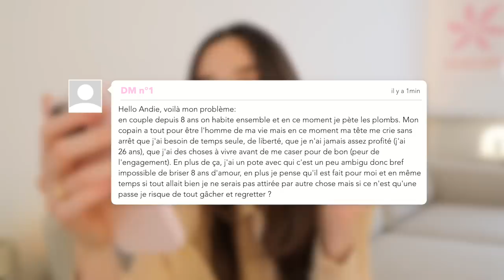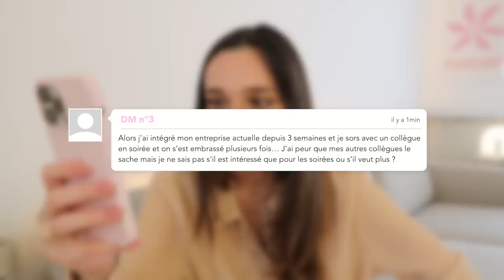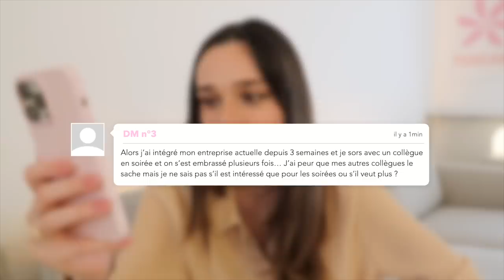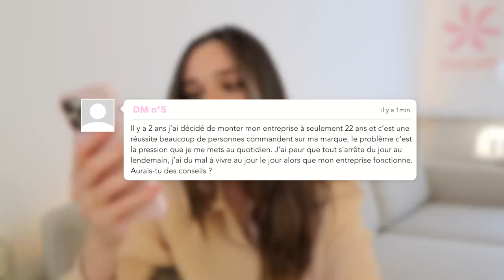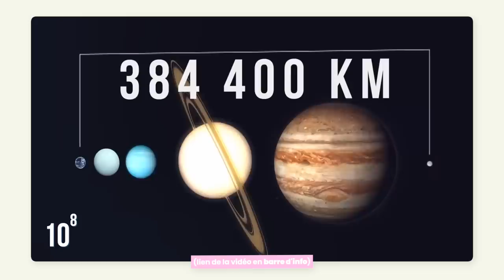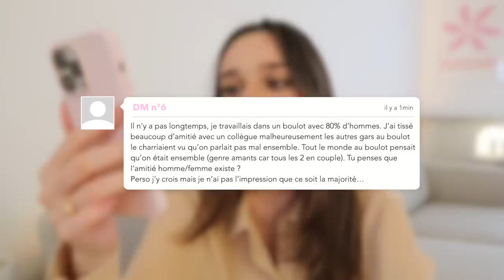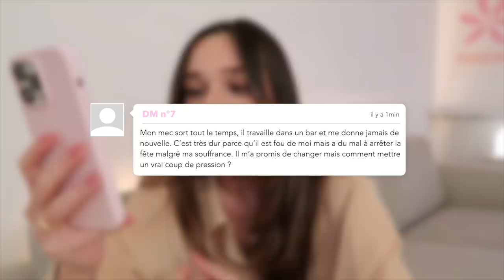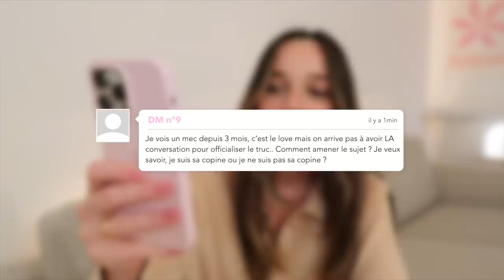MON MEILLEUR AMI VOULAIT BEAUCOUP PLUS... (c'est gênant)